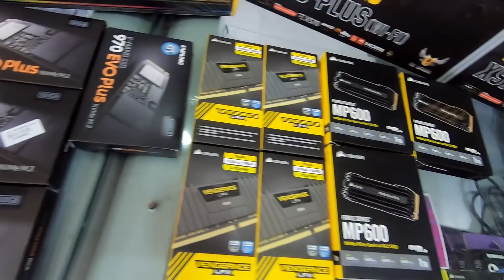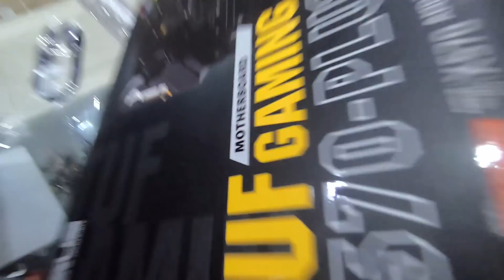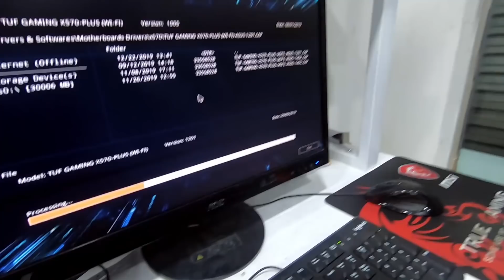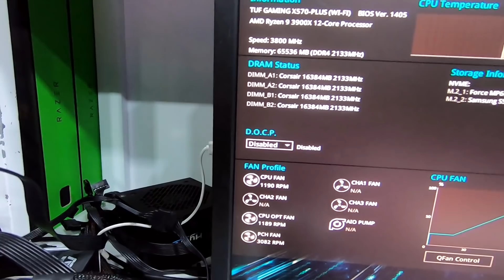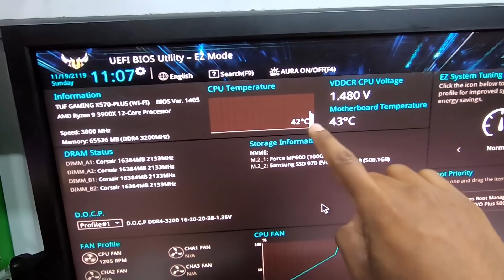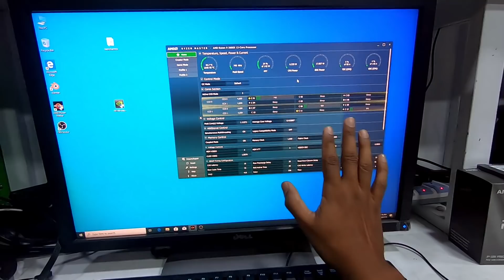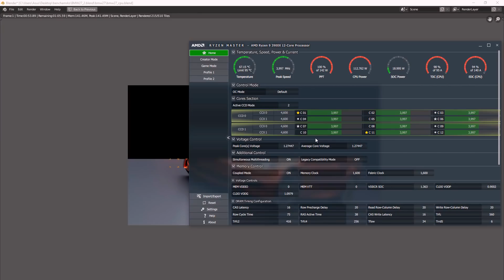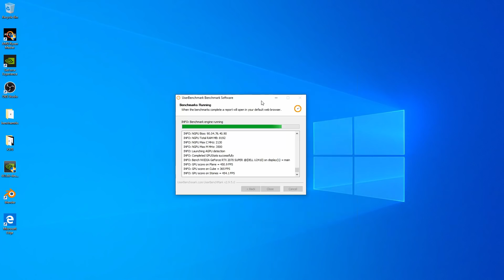AMD RYZEN 3900X workstations 6ක් හදපු හැටි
අවුරුද්ද පුරාම CGI වැඩ කරන්න AMD Workstation Builds 6ක් හදපු හැටි!

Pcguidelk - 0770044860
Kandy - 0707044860